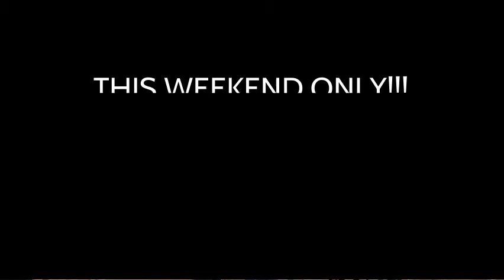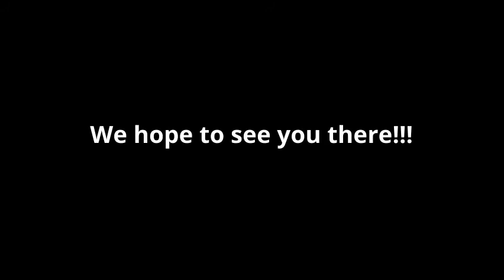High School Musical Promotion